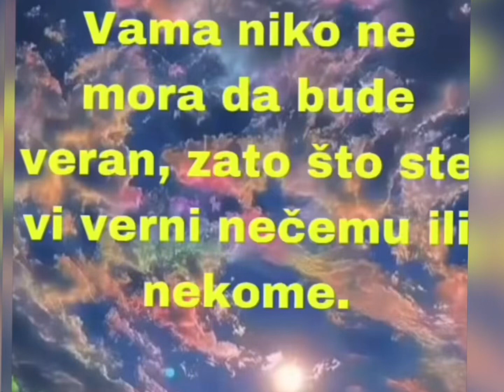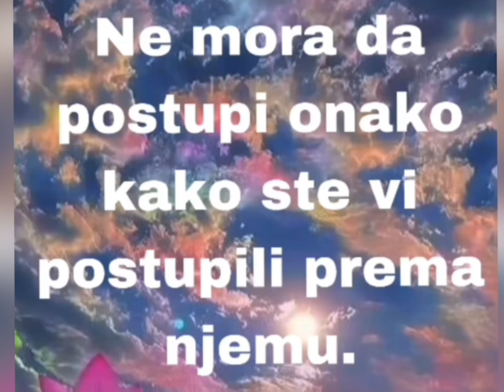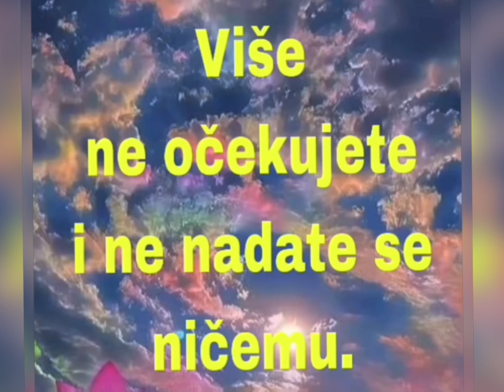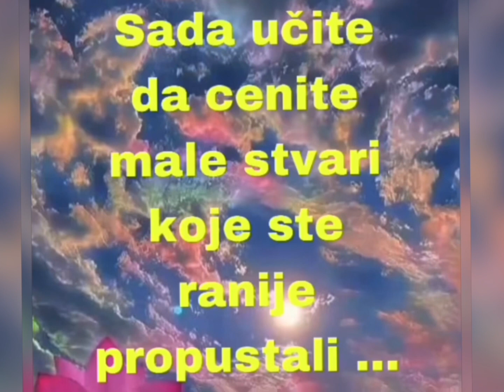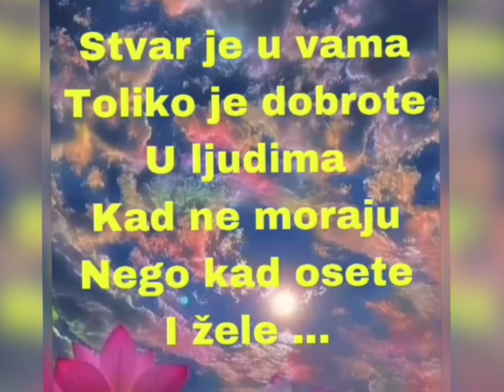Niko ne mora sve ovo za tebe …